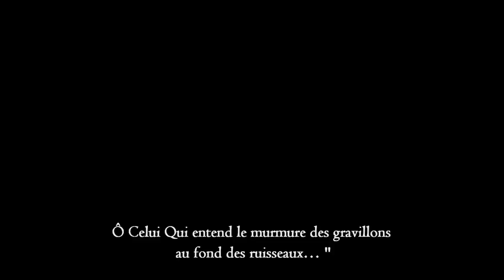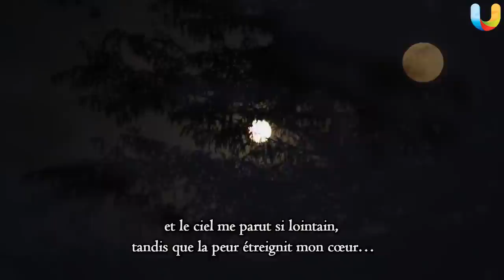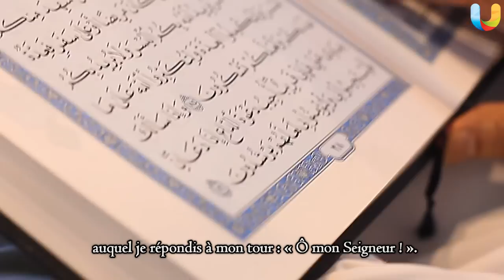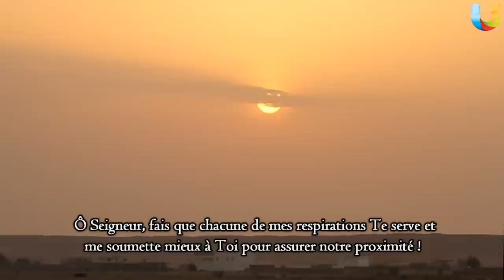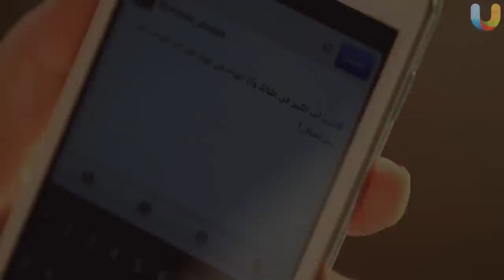Dr. Salman Al 'Awdah - Ô Seigneur... [Épisode 03]